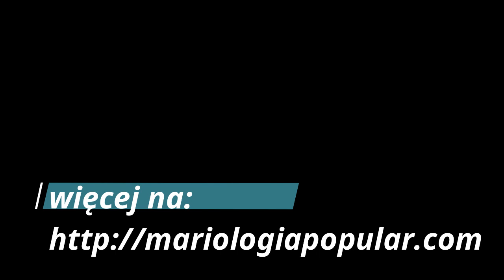Boże Narodzenie 2022 Desznica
Blog „Mariologia i Maryjność”. Nauczanie o misji, roli i funkcji Maryi z Nazaretu w życiu Jezusa Chrystusa. Przedstawia fundamenty biblijne; nauczanie Magisterium, przedstawia sens dogmatów maryjnych i formy pobożności ludowej. Szczególna uwaga jest poświęcona ikone MATKI Bożej Nieustającej Pomocy.
Mariologia to studium o Maryi, Matce Jezusa a  Maryjność to przeróżne objawy pobożności maryjnej. Blog zawiera także materiały związane z Misjami Świętymi.

Mariologia Popular - o estudo sobre a mãe de Jesus: Maria na Bíblia + Magistério + Dogma+ Aparições